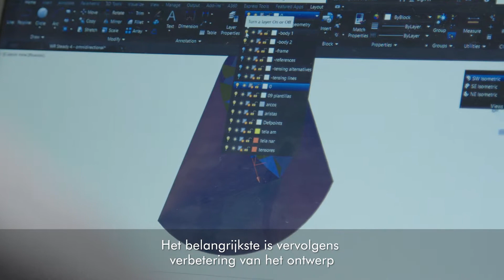O-Wind Turbine - James Dyson Award international winner 2018 [Dutch]